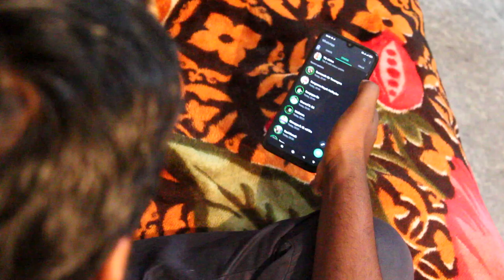ಬೇಸರ ॥ Besara ॥ Kannada Short Video ॥ ಉದ್ರಿ (UDRI) ॥ S.N.Gaddi ॥ Vidyapati ॥ Shivu Dandin ॥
ಬೇಸರ
Besara Kannada Short Video
Concept:  Vidyapati (Scene-U)
cast : S.N.Gaddi
           Shivu Dandin

Special Thanks : Jagadeesh Totiger
                               Prabhulinga Bavikatti
                               Gaviraj Gaddi
Supporters : Basavaraj Bevinagida